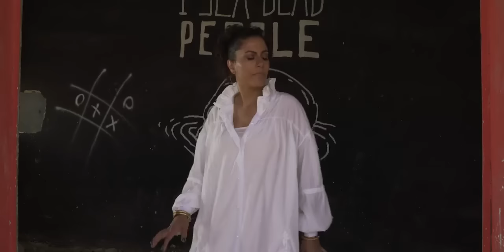Einav Dahari - Rag Jog Prod By Ittai Binnun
Einav Dahari - Vocals
Ittai Binnun - Electric Saz, programming
Oren Tsor – Violins

Produced by Ittai Binnun
Arrangement - Ittai Binnun & Einav Dahari
Mix- Gabriel Mandel
Mastering- Yoram Vazan

Video - Shlomi shalom
Video - Omri Levi
Video editing - Ivan Ceresnjes

Video production - Nova Nachtom Mautner
Video production assistant - Michael Golan Galmi
Makeup Artist - Tamar Tzemach
Styling - Debbie Needlman

Back in the 90's, I was a teenager, who adored the music of 'Portishead' and 'Massive Attack'. Later on, I fell in love with classical Indian music, and when I met the musical producer Ittai Binnun, everything came together, and this "Hindi trip hop" fusion was born.

The lyrics express a longing call for “The Beloved” to return home. This is my first single from a new project, that fuses cultures, languages and traditions together, which all live within me (meaning that my next single is going to be completely different — get ready!).